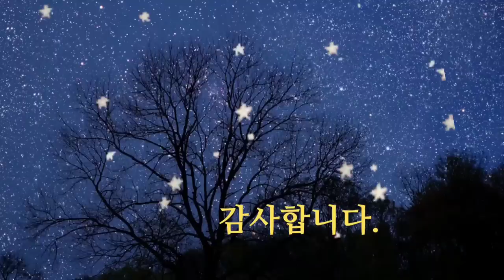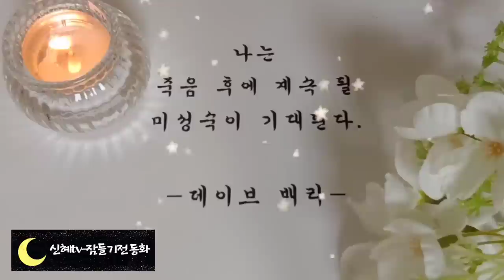🌜잠잘 때 듣는 옛날이야기🌛/대단한 할아버지/오디오북/수면동화/중간광고없음/동화/신혜tv/잠자리동화/오디오북/수면동화/고전/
대단한 할아버지(0:00)
거울 때문에(9:47)
원님의소원(15:24)
허풍쟁이와 도둑(17:51)
당나귀알(23:26)
소년의 소원과 까치(30:01)
늙은트롤이야기(43:57)
이야기정리,의견(89:07)

당나귀 알 이야기는 어릴 때부터 많이 들어왔던 이야기 이지요.
 나귀알 이야기는 오늘 들려드린 이야기 말고도 여러가지가 있습니다.
주인공이 수박이나 호박을 가지고 벼슬한테 들어가서 나귀 알이라고 속여 판다는 이야기도 있고, 새끼 나귀를 찾으러 들어갔다가 매를 맞고 쫓겨난다는 이야기도 있습니다.
어떤 이야기든지 수박이나 호박을 나귀 알이라고 믿었다는 것은 비슷합니다.
그리고 물건의 이름을 몰라서 생긴 소동을 다룬 이야기로 호랑이와 곶감과도 많이 흡사한 이야기입니다.
오늘도 같은듯 다른 재미있는 옛날이야기 들으시면서 편안한 잠자리 되시기를 바랍니다.